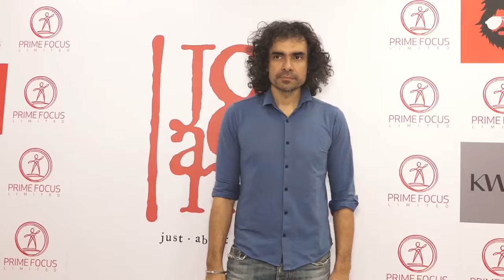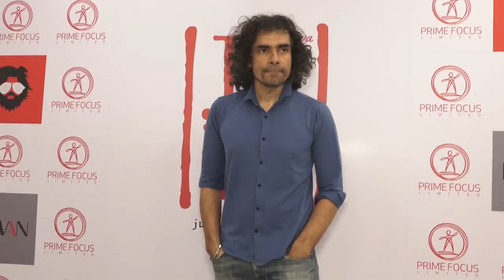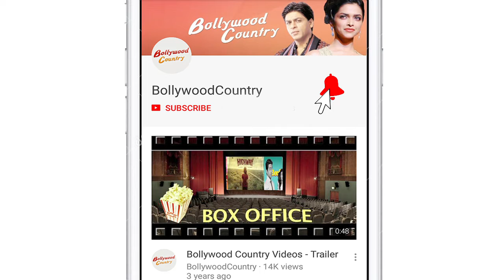Film on Radha and Krishna will be on a huge scale says Imtiaz Ali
Acclaimed filmmaker Imtiaz Ali has revealed that his forthcoming directorial venture based on eternal love story of Radha and Krishna will be on a huge scale.